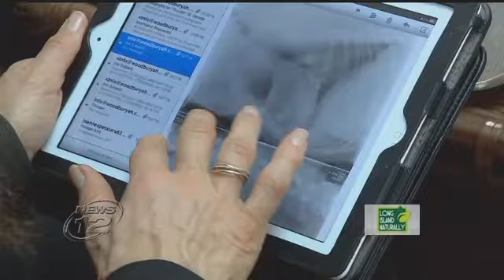The Caring Vet Talks Nutrition